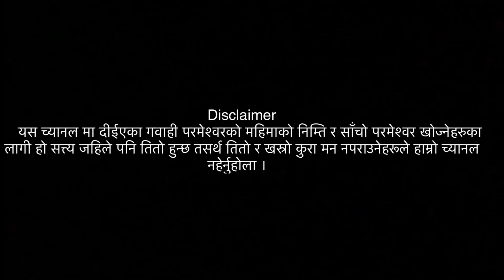Issues about Rukum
रुकुम घटना का
दोषी लाई कानून
अनुसार दण्ड
    हुनैपर्छ